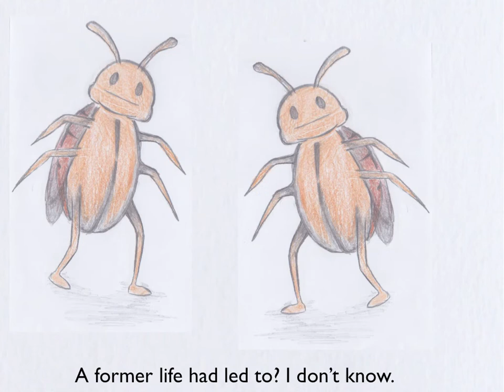The Cockroach [Priscilla Tay]